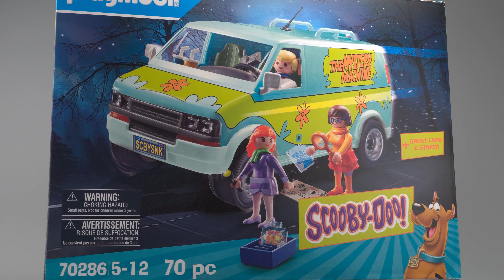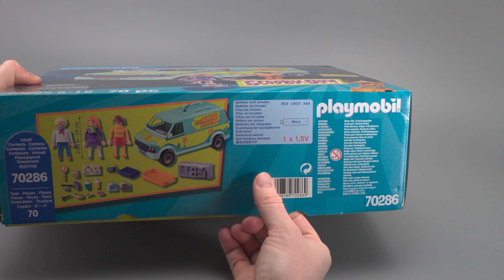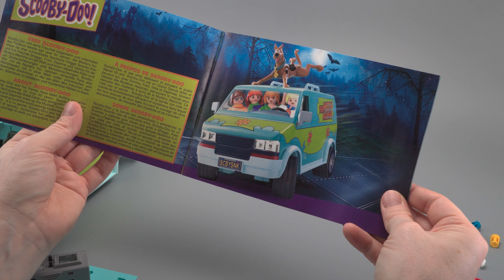Wow! 👻 Die legendäre Mystery Machine aus Scooby-Doo als Playmobil-Set 70286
Aufgepasst, Mystery-Fans: Das neue Playmobil-Set 70286 bringt die ikonische Mystery Machine in euer Kinderzimmer!

Die Playmobil SCOOBY-DOO! 70286 Mystery Machine ist ein detailgetreues Modell des legendären Vans, der als Hauptquartier und Transportmittel für die Mystery Inc. dient. Das Set enthält die fünf Figuren der Mystery Inc., Fred, Daphne, Velma, Shaggy und Scooby-Doo, sowie zahlreiche Accessoires und Werkzeuge, die für die Auflösung von Rätseln und Geheimnissen benötigt werden.

Die Mystery Inc. ist weltweit bekannt für ihre Fähigkeit, unheimliche Vorkommnisse und Geistererscheinungen zu untersuchen und aufzuklären. In jeder Episode müssen die Mitglieder der Gruppe ihre Fähigkeiten und ihr Wissen einsetzen, um Hinweise zu sammeln, Rätsel zu lösen und Verbrecher zu entlarven. Die Mystery Machine, der legendäre Van der Gruppe, ist dabei unverzichtbar und dient als Hauptquartier, Labor und Transportmittel zugleich.

Das Set ist ideal für Fans der beliebten Zeichentrickserie und bietet stundenlangen Spielspaß. Durch das detaillierte Design und die hochwertige Verarbeitung der Figuren und Accessoires können Kinder und Erwachsene die Abenteuer der Mystery Inc. authentisch nachspielen und ihre eigenen Geschichten erfinden.

Die Playmobil SCOOBY-DOO! 70286 Mystery Machine ist auf Amazon erhältlich und bietet ein tolles Geschenk für jeden Scooby-Doo-Fan. Tauche ein in die Welt der Mystery Inc. und löse spannende Rätsel und Geheimnisse gemeinsam mit Fred, Daphne, Velma, Shaggy und Scooby-Doo!